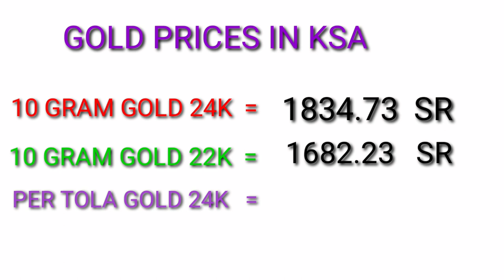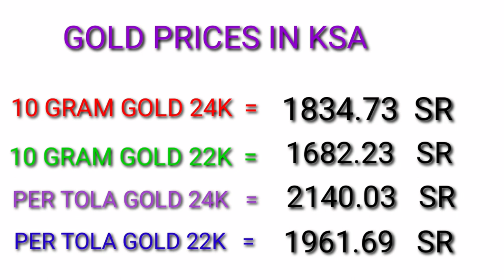GOLD RATE IN SAUDI/ TODAY GOLD RATE IN SAUDI ARABIA/ SAUDI ARABIA GOLD RATE/ GOLD RATE IN PAKISTAN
22 karat gold price in india
Gold rates in saudi arabia
today saudi gold rate
Gold rate latest news
Jeddaah gold rate
Dammam gold rate
1 gram gold rate in india today
22ct gold price today
Gold rate in saudi arabia malabar gold
the gold markets in saudi arabia
22k gold rate today